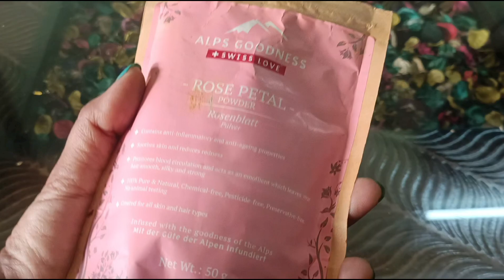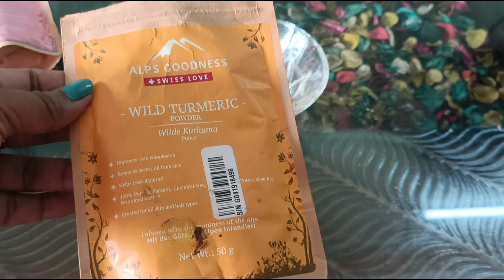1wash challenge Get instant glow in1day Remove Tan spots&Get clear Bright Glass skin#skinpolish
1wash challenge चेहरे का कालापन दाग मैल साफ़ Remove Tan spots&Get clear Bright Glass skin#antipigment

multanni mitti
turmeric for skin
natural face wash
Face wash
summer face wash
chehra gora kaise kare
suntan removalhomeremediies

1wash challenge चेहरे का कालापन दाग मैल साफ़ Remove Tan spots&Get clear Bright Glass skin#antipigment

Thanks
Maprii world